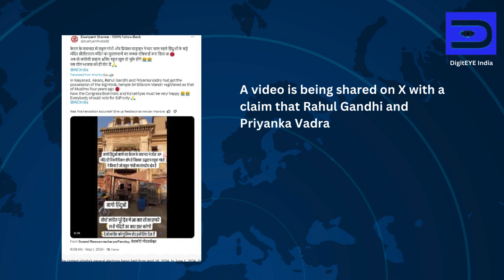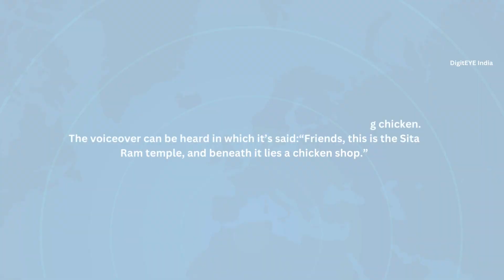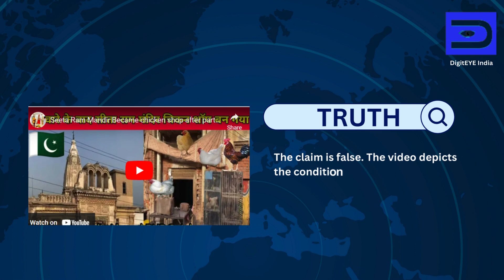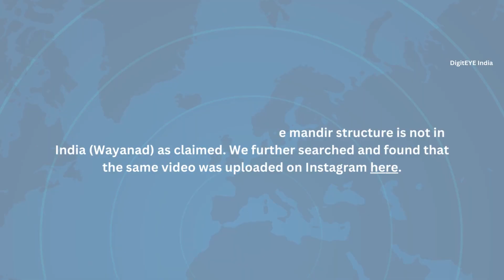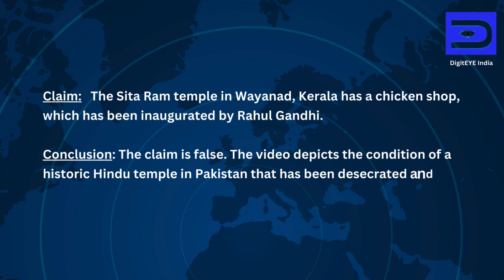Did Rahul Gandhi and Priyanka turn Sitaram Mandir in Wayanad into a chicken shop? Here's the truth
Did Rahul Gandhi and Priyanka Vadra turn Sitaram Mandir in Wayanad into a chicken shop. See complete video for truth.